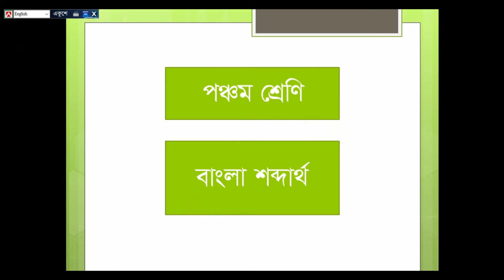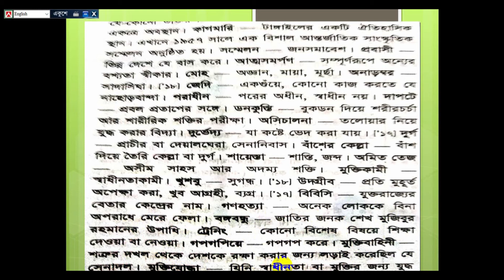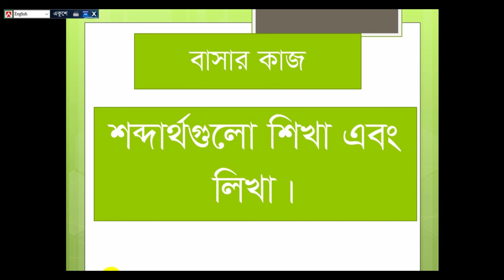Class Five. Bangla word meaning. Lecture:25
Bangla word meaning for class five.